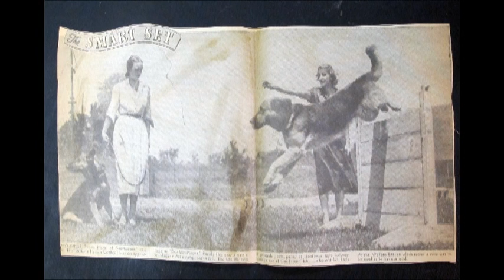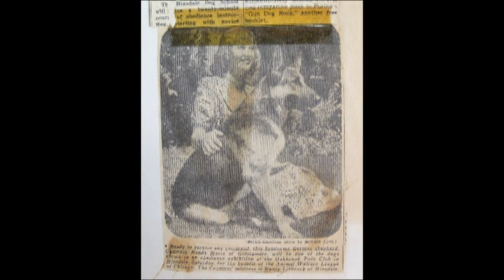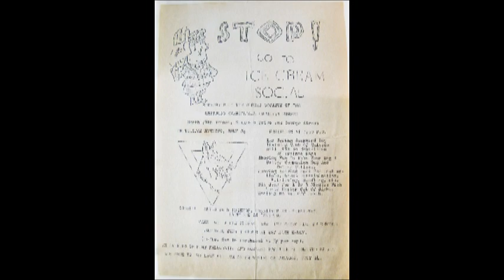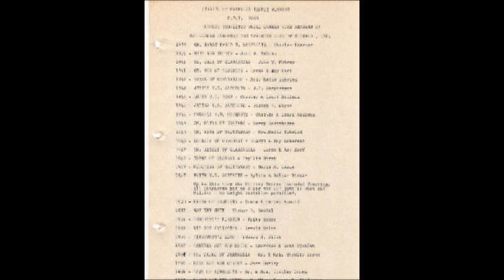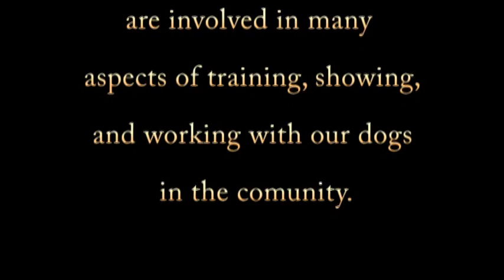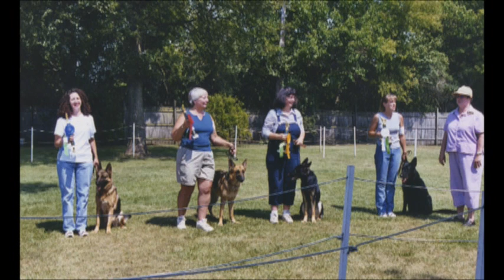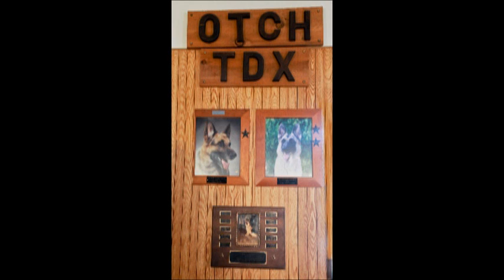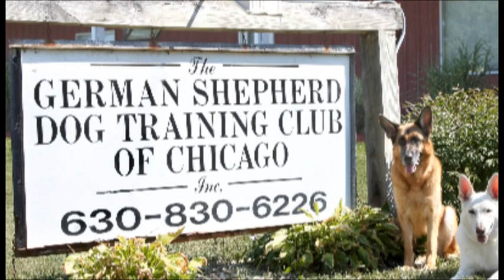German Shepherd Dog Training Club of Chicago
A slideshow of our 75 year history.